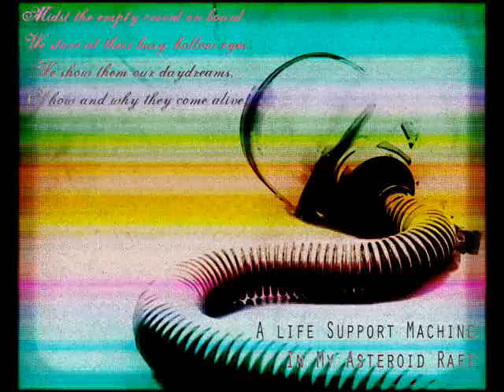A Life Support Machine In My Asteroid Raft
Black Kites - Tuning Out The Chaos